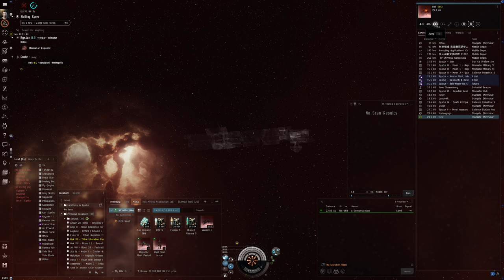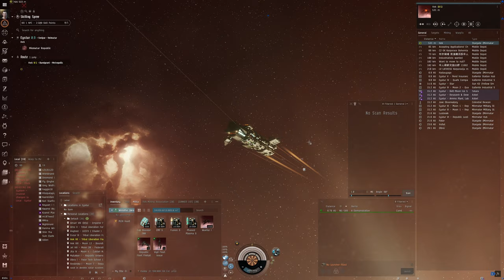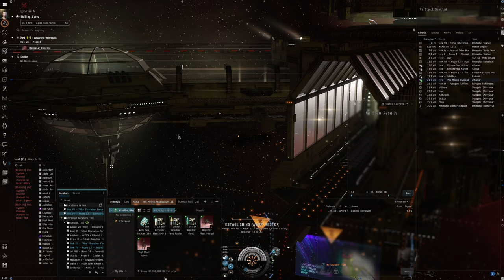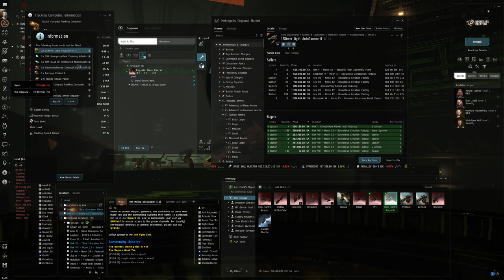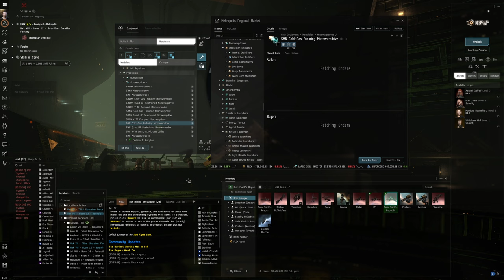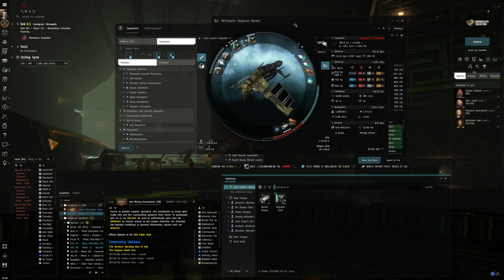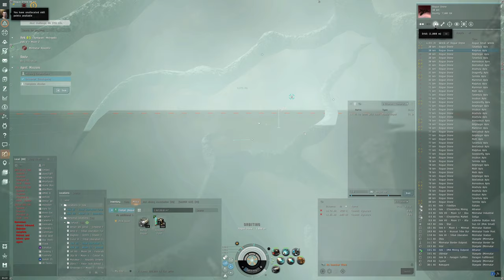Hello World: EVE Online Alpha Experience, Day 152